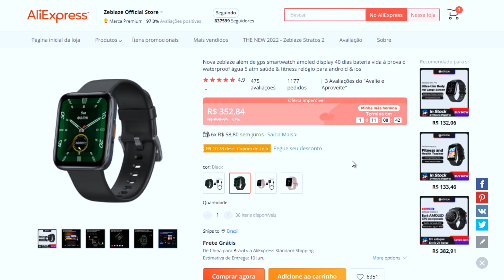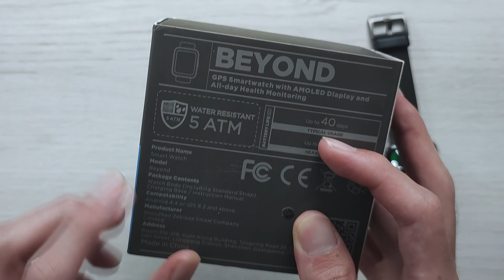ZEBLAZE BEYOND depois de 1 MÊS de Uso!! SMARTWATCH é BOM, Funciona BEM, VALE A PENA Comprar?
🛒 Onde Comprar ✅ Outros Modelos de Smartwatches (Amazon)

(00:00) Introdução
(00:28) Onde Comprar
(00:56) Detalhes do Smartwatch
(03:13) Como Fica no Pulso
(03:30) Testes
(04:01) Minhas Impressões